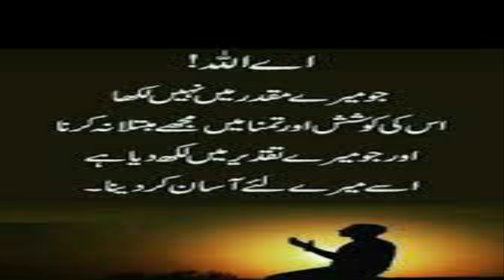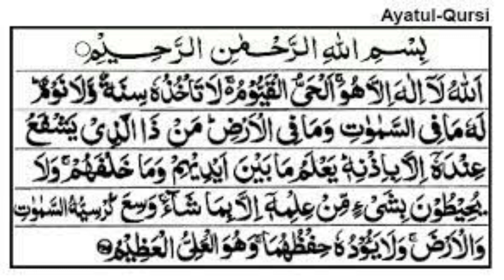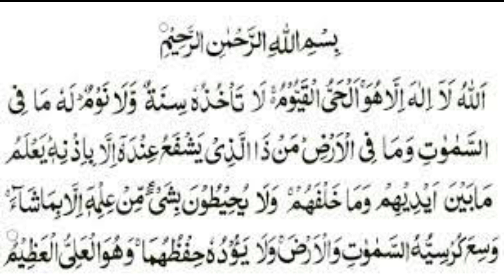Miracles Of Ayatulkursi For Safety | Ubqari Wazaif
Is video main Ayatulkursi k Mushahdaat ka ziker kia gia ha.